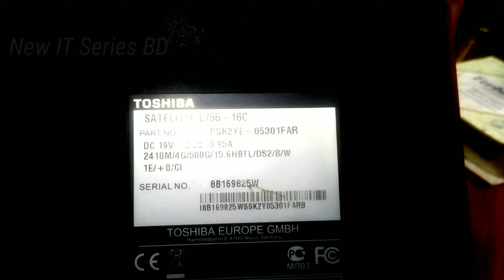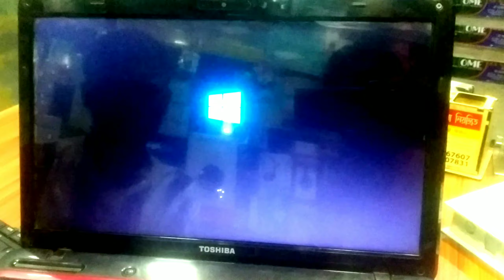How disconnect / Connect Toshiba laptop keyboard || L755-16C || 2021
Page 1: User's Manual
User’s Manual Satellite L750/L755/L750D/L755D Satellite Pro L750/L750D Series
Page 2
Table of Contents Copyright. . . . . . . . . . . . . . . . .
Page 3
Satellite L750/L755/L750D/L755D/Satellite Pro L750/L750D System Recovery . . . . . . . . . . . . .
Page 4
Satellite L750/L755/L750D/L755D/Satellite Pro L750/L750D Monitoring of power condition . . . . . . . . . . .
Page 5
Satellite L750/L755/L750D/L755D/Satellite Pro L750/L750D Copy Protection . . . . . . . . . . . . .
Page 6
Page 7
Satellite L750/L755/L750D/L755D/Satellite Pro L750/L750D ConfigFree is a trademark of Toshiba Corporation. Wi-Fi is a registered trademark of the Wi-Fi...
Page 8
Satellite L750/L755/L750D/L755D/Satellite Pro L750/L750D FCC conditions This device complies with part 15 of the FCC Rules. Operation is subject...
Page 9
Satellite L750/L755/L750D/L755D/Satellite Pro L750/L750D Working environment This product was designed to fulfil the EMC (Electromagnetic Compatibility) requirements to be...
Page 10
Satellite L750/L755/L750D/L755D/Satellite Pro L750/L750D Canadian regulatory information (Canada only) This digital apparatus does not exceed the Class B limits...
Page 11
Satellite L750/L755/L750D/L755D/Satellite Pro L750/L750D The hookflash (timed break register recall) function is subject to separate national type approvals. It...
Page 12
Satellite L750/L755/L750D/L755D/Satellite Pro L750/L750D Pursuant to FCC CFR 47, Part 68: When you are ready to install or use...
Page 13
Satellite L750/L755/L750D/L755D/Satellite Pro L750/L750D Fax branding The Telephone Consumer Protection Act of 1991 makes it unlawful for any person...
Page 14
Satellite L750/L755/L750D/L755D/Satellite Pro L750/L750D The Ringer Equivalence Number (REN) assigned to each terminal device provides an indication of the...
Page 15
Satellite L750/L755/L750D/L755D/Satellite Pro L750/L750D Notes for use of this device in New Zealand ■ The grant of a Telepermit...
Page 16
Satellite L750/L755/L750D/L755D/Satellite Pro L750/L750D ■ When used in the Auto Answer mode, the S0 register must be set with...
Page 17
Satellite L750/L755/L750D/L755D/Satellite Pro L750/L750D Disposal of batteries and/or accumulators The crossed out wheeled dust bin symbol indicates that batteries...
Page 18
Satellite L750/L755/L750D/L755D/Satellite Pro L750/L750D Following information is only for Turkey: ■ Compliant with EEE Regulations: Toshiba meets all requirements...
Page 19
Satellite L750/L755/L750D/L755D/Satellite Pro L750/L750D Panasonic System Networks ■ DVD Super Multi UJ8A0 ■ Blu-ray™ Writer UJ240 HITACHI-LG Data Storage,...
Page 20: Preface
Preface Congratulations on your purchase of the Satellite L750/L755/L750D/L755D/Satellite Pro L750/L750D series computer. This powerful notebook computer provides excellent expansion...
Page 21
Satellite L750/L755/L750D/L755D/Satellite Pro L750/L750D Icons Icons identify ports, dials, and other parts of your computer. The indicator panel also...
Page 22
Satellite L750/L755/L750D/L755D/Satellite Pro L750/L750D Terminology This term is defined in this document as follows: Start The word "Start" refers...
Page 23: General Precautions
General Precautions TOSHIBA computers are designed to optimize safety, minimize strain and withstand the rigors of portability. However, certain precautions...
Page 24
Satellite L750/L755/L750D/L755D/Satellite Pro L750/L750D Creating a computer-friendly environment Place the computer on a flat surface that is large enough...
Page 25